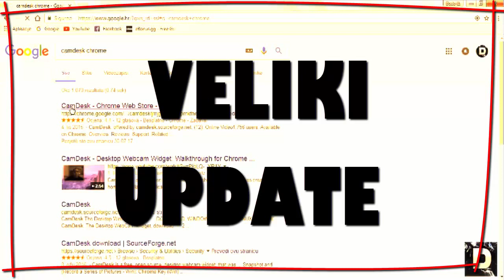Veliki UPDATE!!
★ Koliko Lajkova za ovaj KLIP? =D ★

↓ Vise informacija dolje! ↓
➜ Drustvene mreze:

➜ Muzika:

➜ Programi:

✏ Snimanje (Igra) - Mirilis Action, Fraps
✏ Render/Edit - Camtasia Studio 8